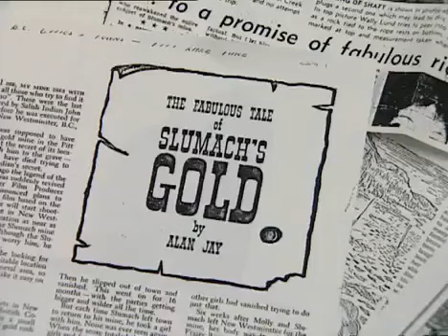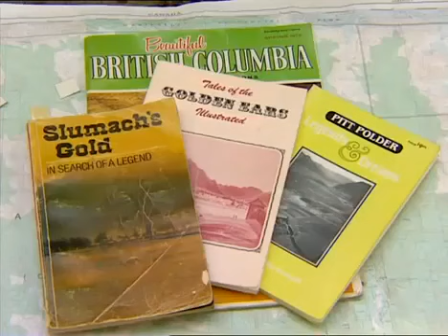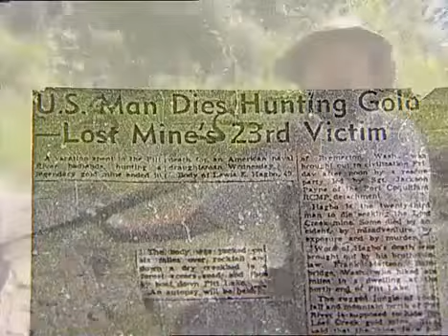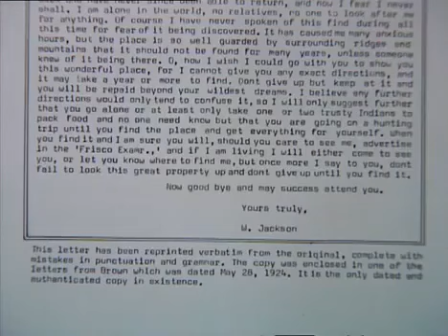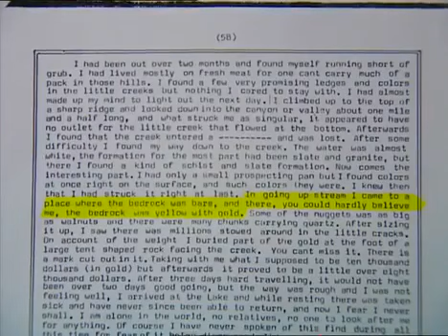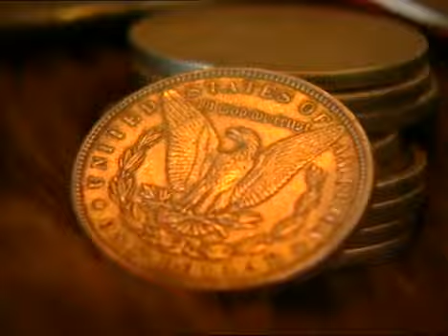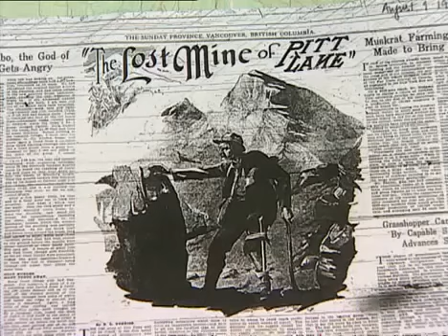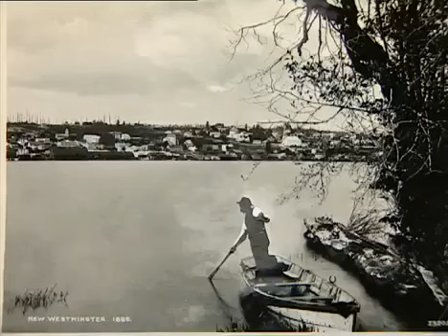The Unbelievable Story of Fawcetts Search For El Dorado Documentary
Lost Mines of Pitt Lake Found videos Pitt Lakes Lost Gold Mine (DOCUMENTARY) videos The Mystery of Pitt Lakes Lost Gold Mine.